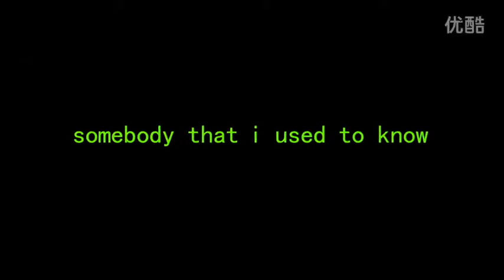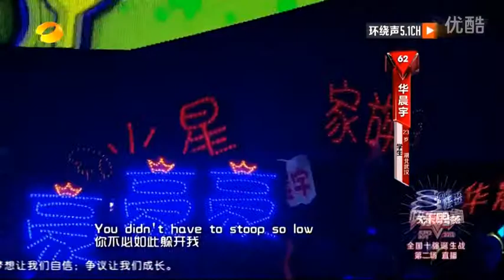2013快乐男声10强诞生战第二场 华晨宇“2013 Super Boy” Top 10 Finalists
“2013 Super Boy” Top 10 Finalists; Hua，Chenyu,the Champion of SuperBoy 2013 (09/27/2013); Awarded "The Most Popular Male Singer" in "The Sixth Billboard Music Award for New Artists" (12/06/2013); ♦ Awarded " The Best New Singer" in " The Twenty-First Eastern Music Billboard" (03/31/2014).